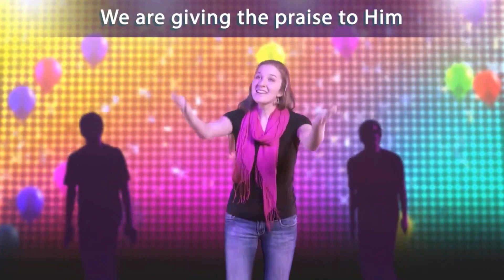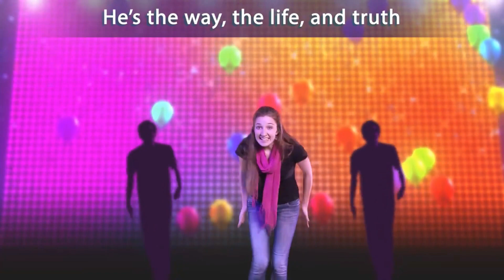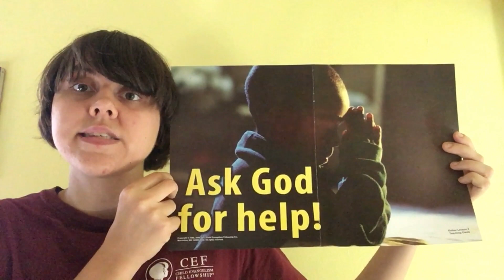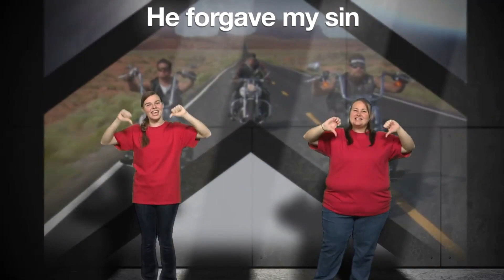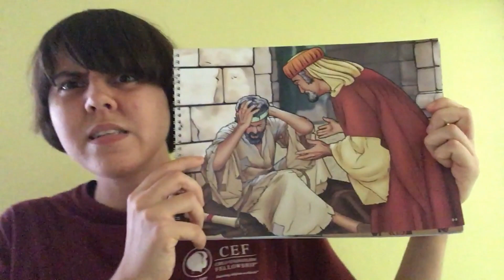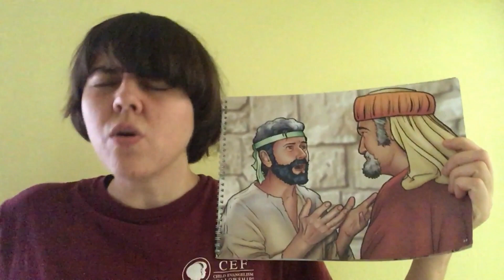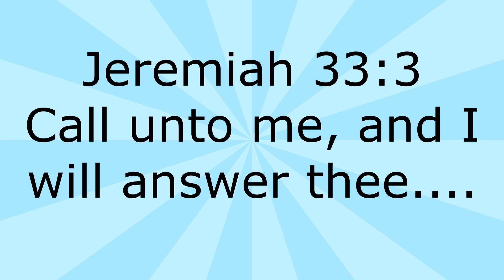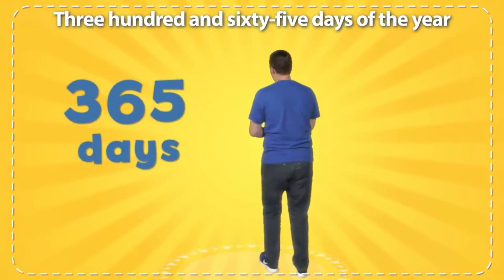Good News Club Week 9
Ready to learn more about Esther? Join me today!